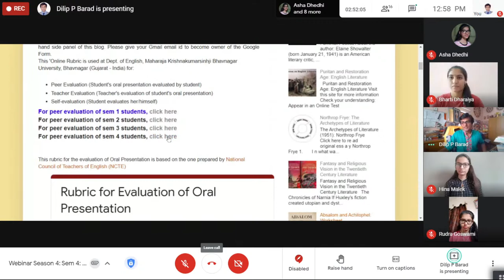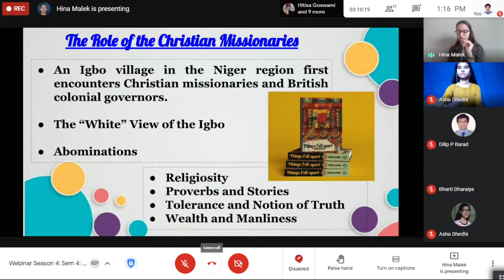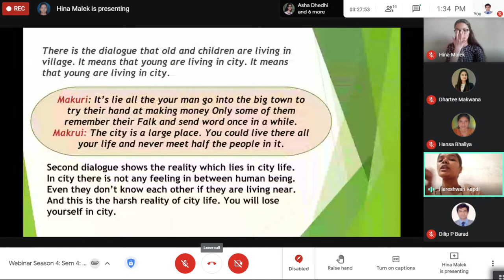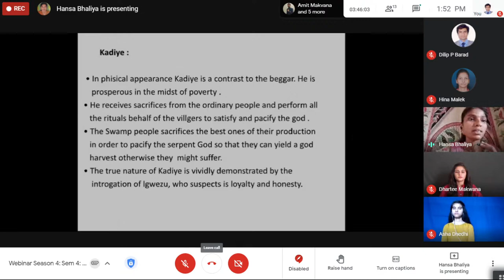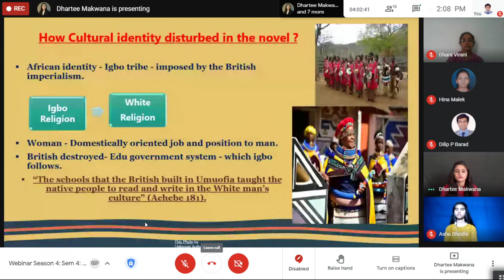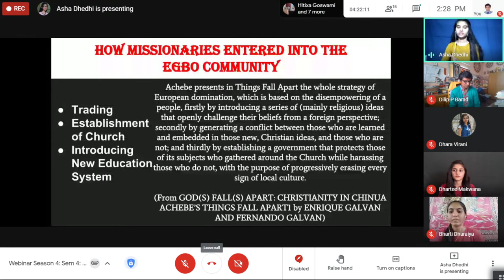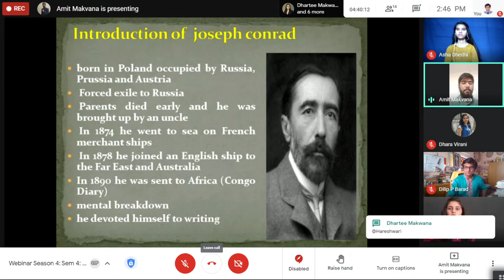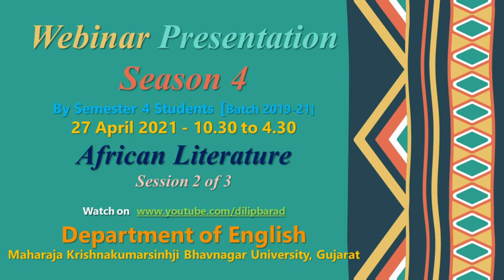African Literature | Session 2 | Webinar Presentation Season 4 | Sem 4 Students (Batch 2019-21)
The following students shall make presentation on the African Literature (A Grain of Wheat, Things Fall Apart, The Swamp Dwellers, Waiting for the Barbarians, Poems by Ben Okri, Gabriel Okara, Wole Soyinka and Chinua Achebe) in this session:
00:00 Introduction
02:52 Hitixa Goswami - Metaphorical Death in ‘The Swamp Dwellers’
11:34 Hina Malek - The Role of the Christian Missionaries in Chinua Achebe's 'Things Fall Apart’
29:17 Hareshwari Kapdi - The Brief overview in ‘The Swamp Dwellers’
42:15 Hansa Bhaliya - Character Study ‘The Swamp Dwellers’
56:40 Dharti Makwana - Question of identity in the Things fall Apart
1:13:53 Dhara Virani - Tradition vs Modernity in The Swamp dwellers
1:24:47 Asha Dhedhi - Religion: A Sustained tool of manipulation from Colonial period to Post-colonial World
1:46:42 Amit Makvana - Comparative Analysis between Things fall apart and heart of darkness
1:59:16 Bharti Dharaiya - The Igbo culture in Things Fall Apart
2:35:48 Conclusion